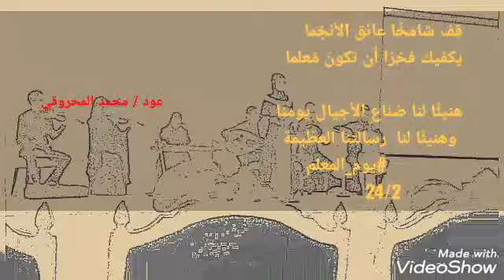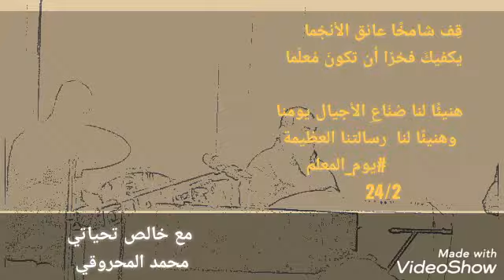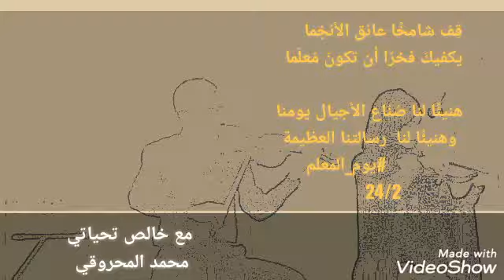يوم المعلم 24/2/2021 م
يوم المعلم
كل عام وأنتم بخير

عود أ/ محمد المحروقي
ناي أ/ ماهر الدبابي
أورج أ / أحمد يحيى الجمال
درامز أ/ محمد عبد الرازق
قانون أ / رانية العيادي
كمان أ / قاسم الباجي
كمان أ / فاطمة الهنائية
تشيلو أ / الصحبي